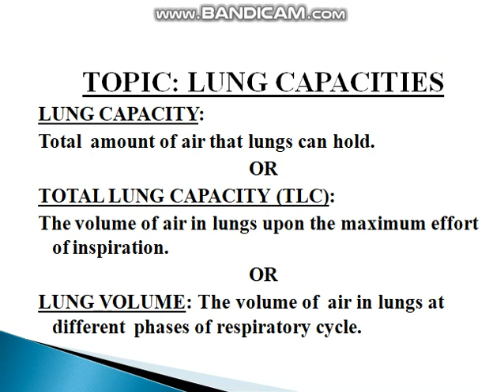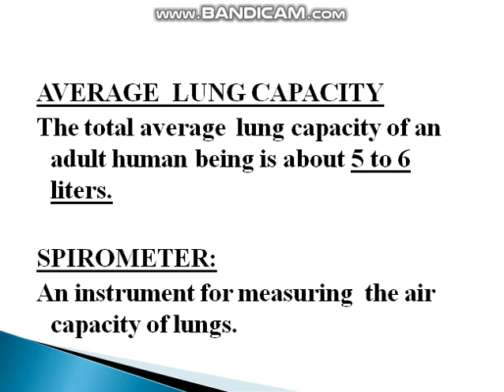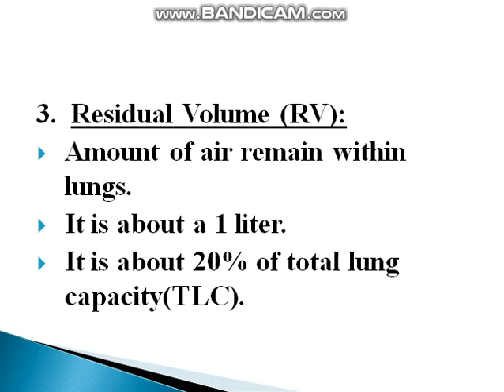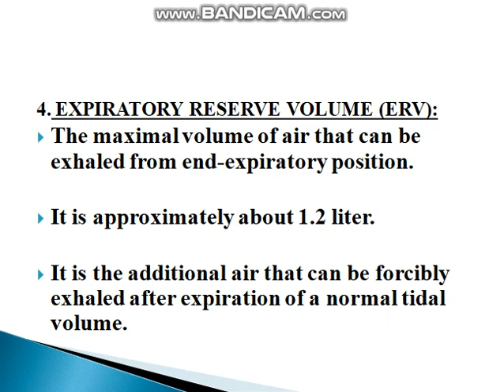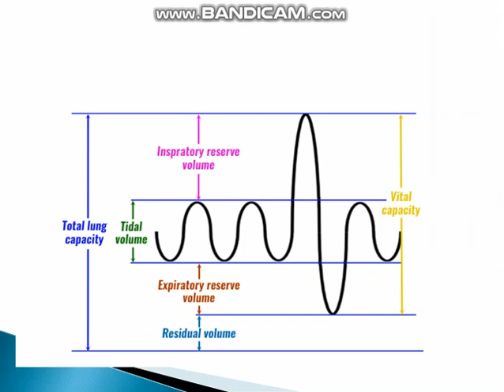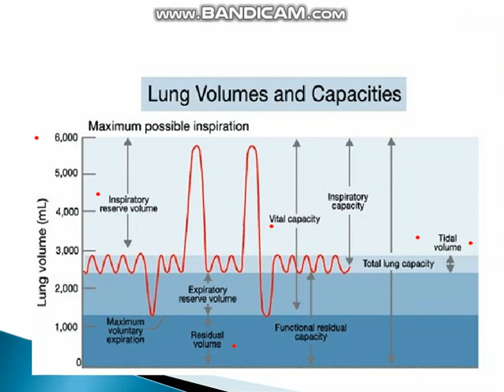XI Zoology Chapter: 13 Topic: Lung Capacities By Mr. Shamshad Ali Talpur,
Mr. Shamshad Ali Talpur,
Lecturer in Zoology, MHK Govt. Boys Degree college Tando Jan Muhammad,  District Mirpurkhas. Sindh.